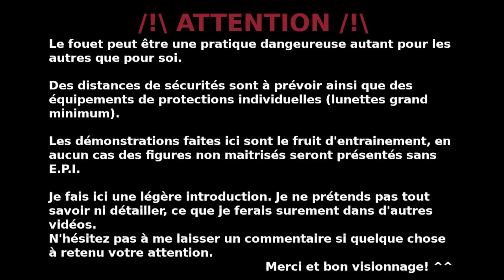On coupe des trucs N°2 !! 😱 (Papier, bougie et canette)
C'est repartis !! 😁

On continue dans ce nouveau format ou l'on va s'amuser un peut! ^^

Je vous propose de nouveau de me laisser, en commentaire, VOS idées !!
Les plus récurrents seront dans mes prochaines vidéos !

Bon visionnage ! 😎💪